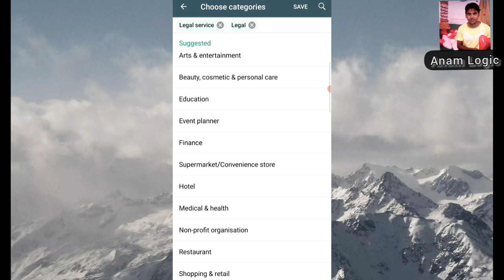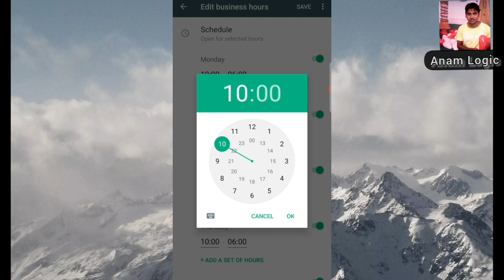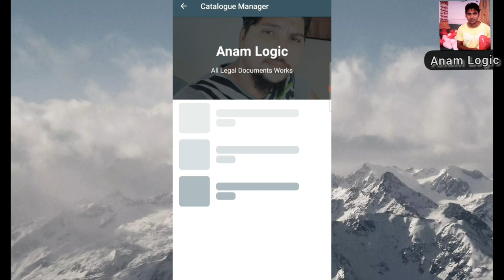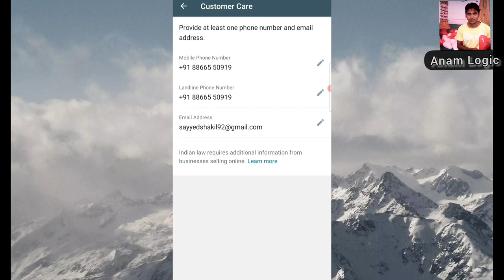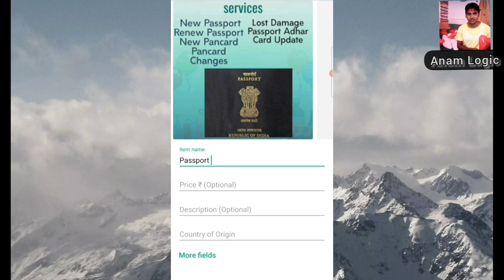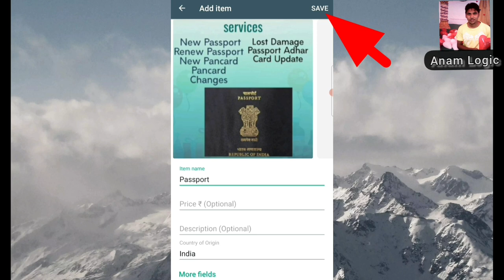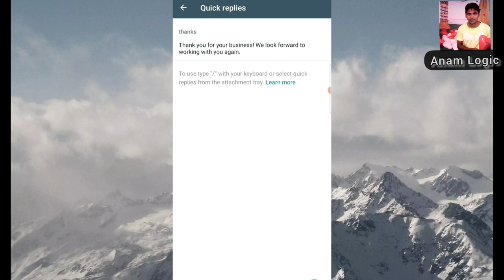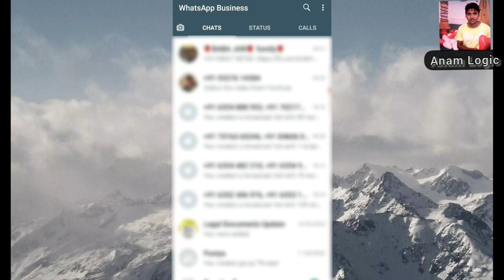Whatsapp Business Features 2022 | whatsapp business me catalog kaise kare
whatsapp business me catalog kaise kare
whatsapp business features 2022
whatsapp business features
whatsapp business catalog